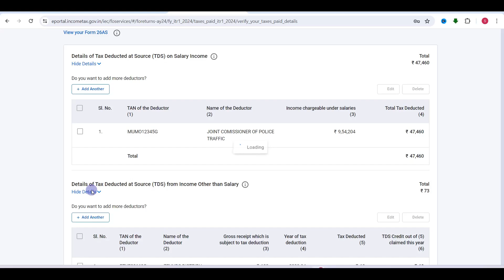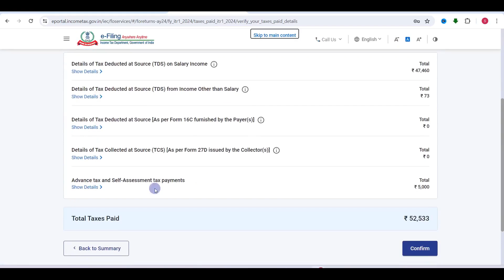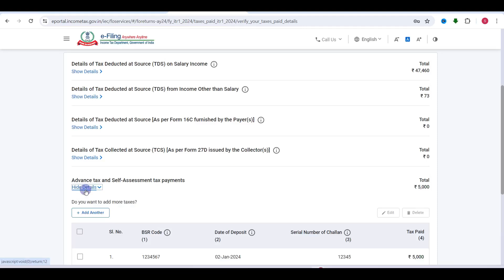How to Add or Edit Tax paid details in ITR filing | Advance Tax और SA Tax को ITR में दिखाना सीखें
how to show self assessment tax in itr,
how to show Advance tax tax in itr,
Add self assessment tax in itr,
Add Advance tax in itr,

Commerce Wale
CommerceWale
(Satyaprakash Prajapati)